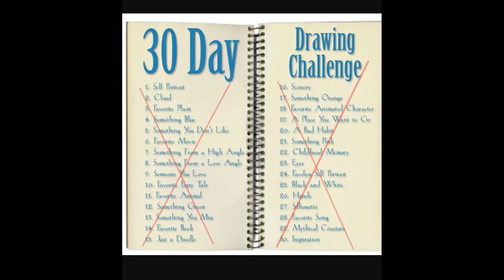30DDC Inspiration🎨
I am still alive and I am so sorry I haven't uploaded any videos I just really haven't felt inspired or the need to draw but somehow I decided that that doesn't matter and that I will upload more videos. Im so excited to show you my new videos that are coming up soon. And I'll have a video on Friday showing how my schedule is going to be. Hope you like this video😊
Hola a todos todavia estoy viva no se preocupen. Perdon por no haber subido videos pero la verdad es que no me he sentido inspirada pero decidi que eso no importaba y subi este video. Estoy emocionada en enseñarles mis nuevos videos y el bier es les tendre un video explicando todo.
Song: Hard Times- Paramore